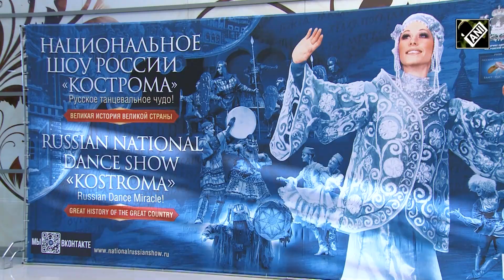‘Global Dance Overture’ held at Russian theatre in Moscow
Moscow (Russia), Sep 22 (ANI/ TV BRICS):  The "Russian Song" Moscow State Academic Theatre hosted the presentation of the international project "Dance Overture of the World". The ambience is completed by folk instrument music, traditional attire, ornate headdresses, required fans, and other fan-related accessories. This is a "sun over china" item. Among the audience were representatives of the diplomatic corps from China, brazil, and other countries. Dance means a lot to Brazilians. The "Kostroma" national ballet has been winning the audience's hearts for more than 3 decades. The directors tell the history of Russia through the language of dance. National character - in movement. Folk legends -in rapid rhythm. The project includes several stages. It starts with performances in the Brics countries, starting with china and India.  Then, the organizers say, the program can be expanded. Any interested country will be able to join. This is what dance diplomacy looks like. The Russian foreign ministry has approved the idea. The collective travels abroad frequently. More than 20 nations have been toured by it. The new program "Dance Overture of the World" will be performed live in 2024.